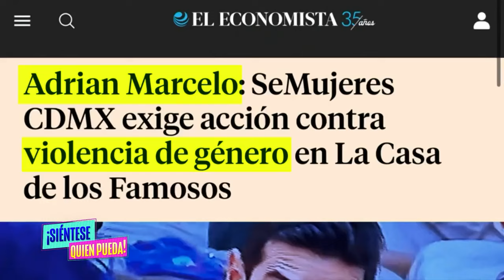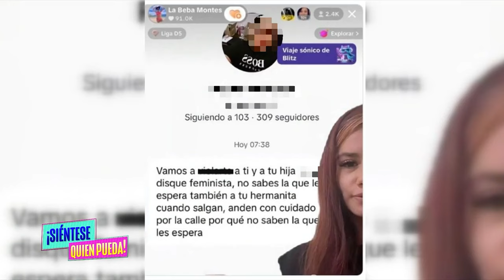En EXCLUSIVA Hermana De Gala Revela Nuevos Detalles Del Conflicto Con Su Mamá ¿Hubo Golpes?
00:45 Las primeras declaraciones de Adrián Marcelo tras la polémica
01:10 Beba y su familia reciben amenazas de muerte
02:10 Nuevos detalles del enfrentamiento con su mamá Crista
02:55 ¿Hubo golpes de por medio?
05:00 Carolina Sandoval recuerda que la Biblia dice "honra a tu padre y a tu madre" y Alejandra Jaramillo le responde...